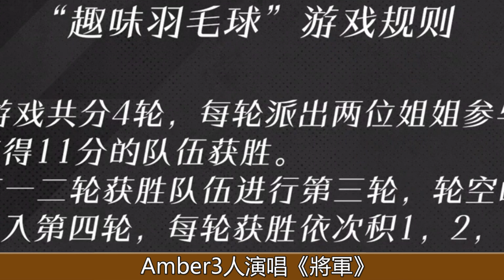《浪姐4》三公細節流出，3大舞台實屬驚豔，個人票數Amber第1，2人淘汰意難平！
《浪姐4》三公細節流出，3大舞台實屬驚豔，個人票數Amber第1，2人淘汰意難平！浪姐4